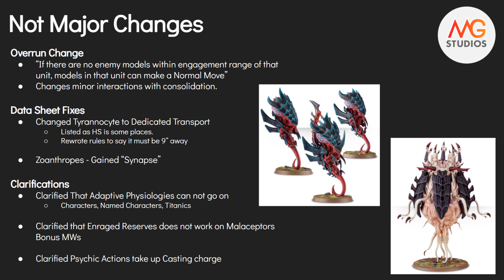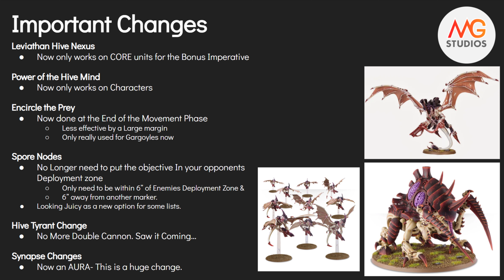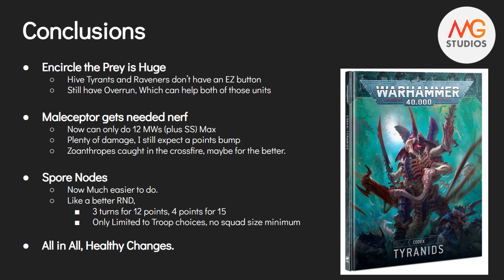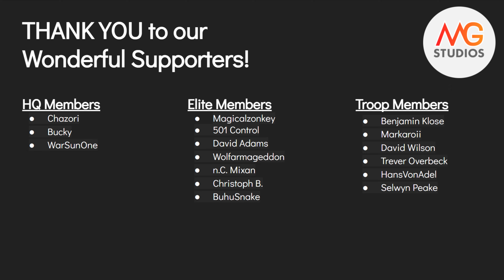Big Changes! Tyranid 9th Ed Codex Errata Review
Today we sit down and discuss everything we need to know about the new Tyranids Errata. Some big changes for the Tyranids, let's dive in!

Alternatively you can purchase products from our Etsy Page!

All Proceeds from channel Memberships and the Etsy Page go right back into supporting the growth of our channel.